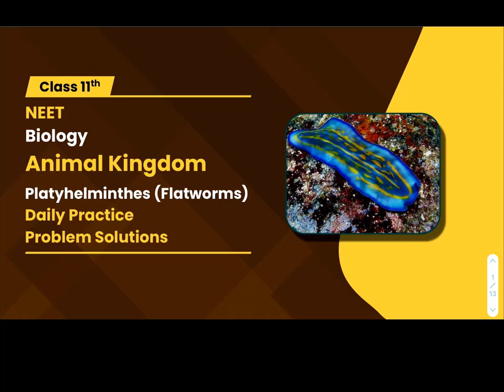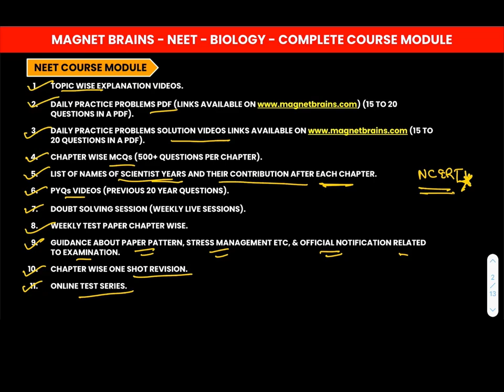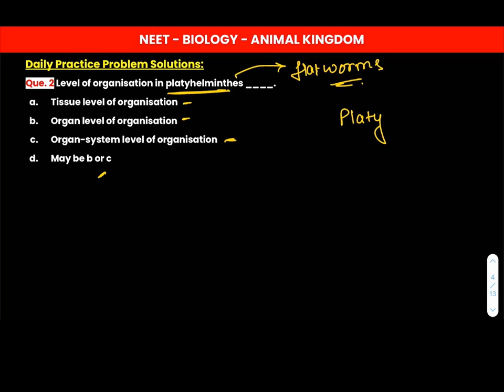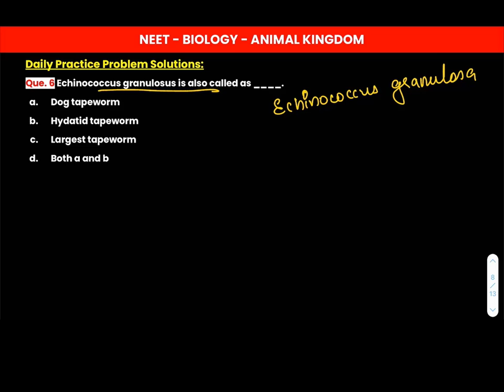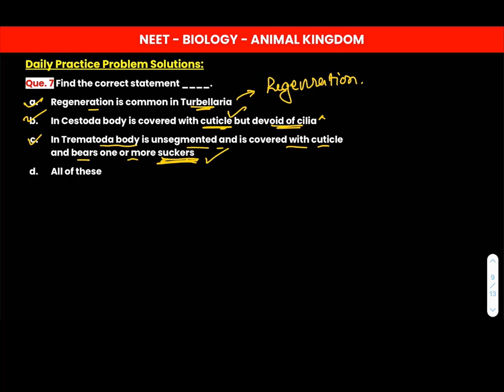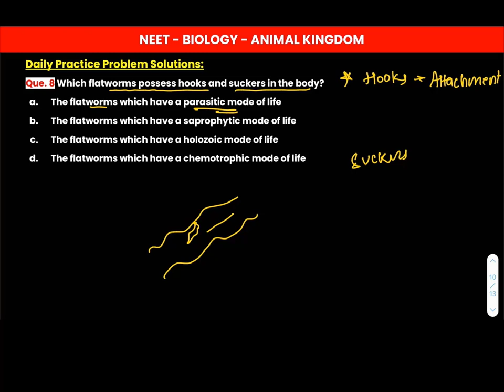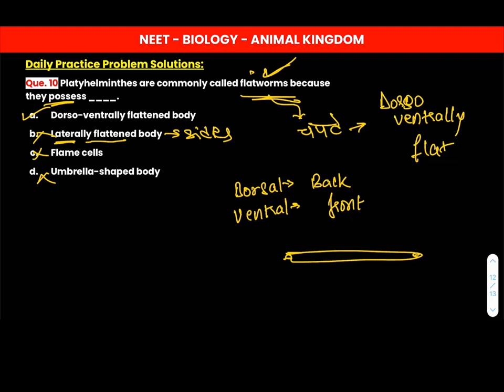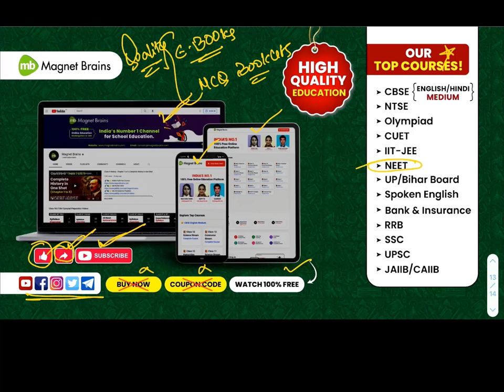Phylum - Platyhelminthes (Flatworms) - DPP Solutions | Animal kingdom | NEET Biology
✔️ Course: NEET
✔️ Subject: Biology
✔️ Chapter: Plant Kingdom
✔️ Topic Name: Angiosperms  - DPP Solutions | Plant Kingdom | NEET Biology
✔️ Topics Covered In This Video (Dr. Ritika Ma'am): Discusses Daily Practice Problems Solutions from the chapter Plant Kingdom of the topic Angiosperms.
00:00 Angiosperms Introduction: DPP Solutions
01:01 NEET Course Module
02:16 Question 1 -Nervous system present In Planaria is
04:29 Question 2- Level of Organisation in Platyhelminthes
05:39 Question 3
06:35 Question 4 - special cells in Platyhelminthes which helps in excretion  is called as
07:28 Question 5 - Live rot is caused by
09:00 Question 6
09:56 Question 7
10:40 Question 8
12:37 Question 9 - Flatworms are
14:20 Question 10